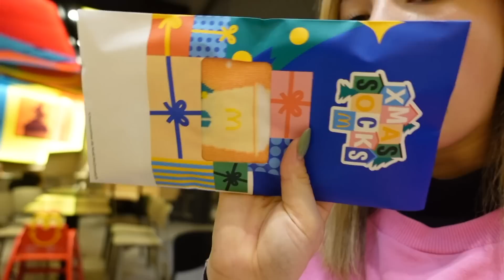VLOG PARIS - Mon stage avec Joan, l'Hôtel Mahfouf, Shopping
Au mois de décembre, j'ai réalisé mon stage de 3ème avec Joan, le présentateur de Gulli que vous connaissez tous. Comme j'étais à Paris, j'en ai profité pour aller visiter l'Hôtel Mahfouf et pour faire un peu de shopping!

Notre Insta : gabinetlili.yt
L'insta de Lili : lili.galland
L'insta de Gabin : igabyoutube
L'insta de Oepop : Karine.oepop
Le TikTok de Lili : Lili.galland
Le TikTok de Gabin : igabyoutube
Le TikTok de Oepop : OEPOP
La chaîne YouTube de Gabin : iGab
La chaîne YouTube de Oepop : OEPOP
Et notre shop Amazon